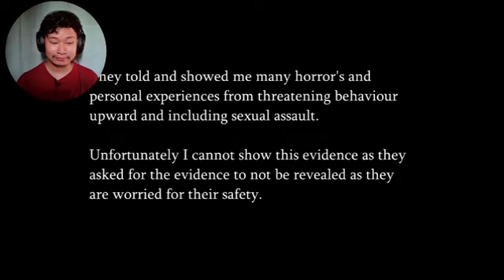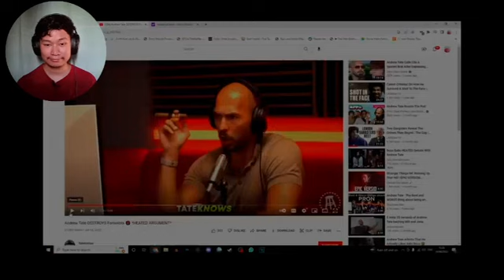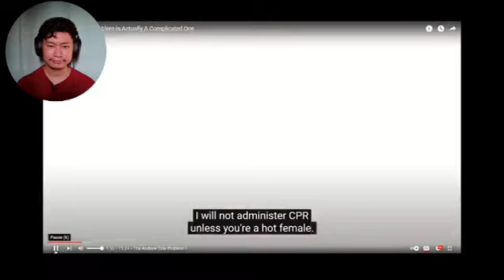DAZ WATCHES ANDREW TATE | REACTION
Huh!